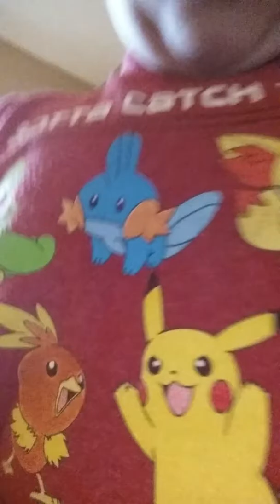Great wolf lodge vlog 2